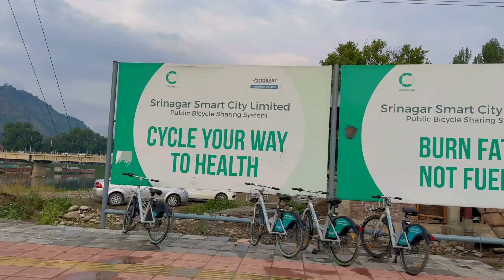Kolkata to Kashmir Srinagar by air। Indigo। Tusher Ahmed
Watch as Tusher Ahmed takes you on a journey from Kolkata to Kashmir Srinagar by air with Indigo airlines. Experience the beauty of India from above!